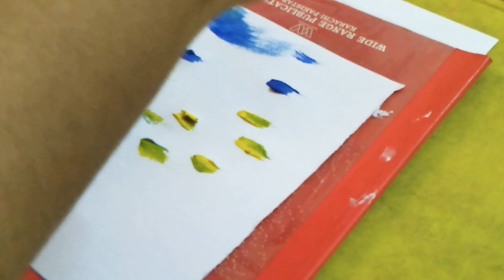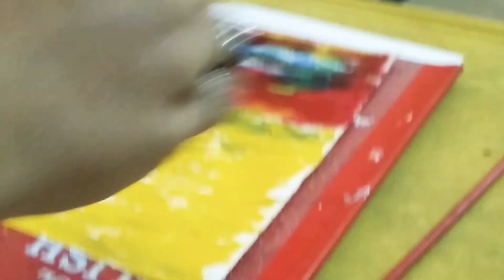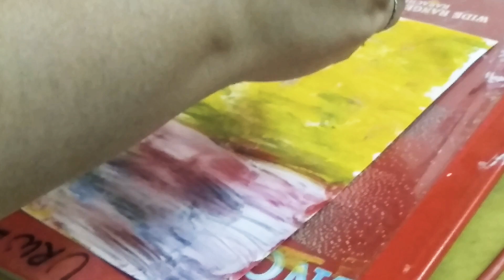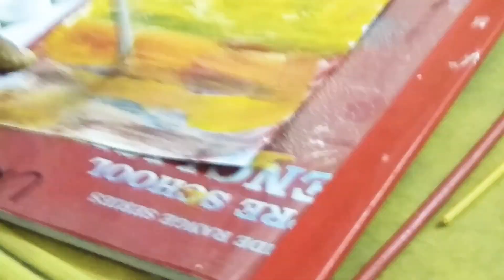Satisfying painting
Sunset